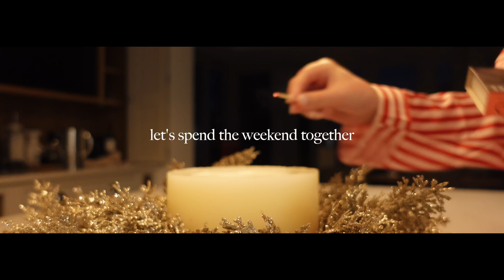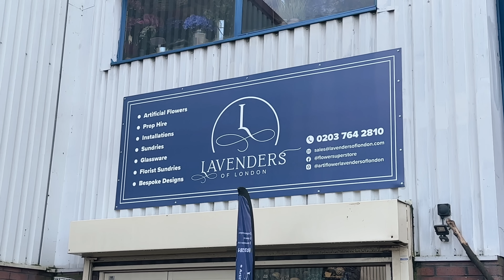A cosy festive weekend 🧸🎄home updates, decorating the tree and the first party of the season✨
all the festive feelings are here! christmas music is now playing round the clock and we are only a few days away from the best month of the year. In today’s video we shop for christmas decor, share new home updates (hello new sofa!), attend our first party of the season and most excitingly get our tree and start to decorate it! I am so excited for vlogmas which is now literally just around the corner. Loads of love, ellen xxx

What i'm wearing (don't judge me for wearing the same outfit on Friday and Sunday haha):
Grey cardigan set (out of stock - linked similar)
Longline cardigan
Candy cane pyjamas

Links to a few of my favourite things:
LED candles
Lumie bodyclock